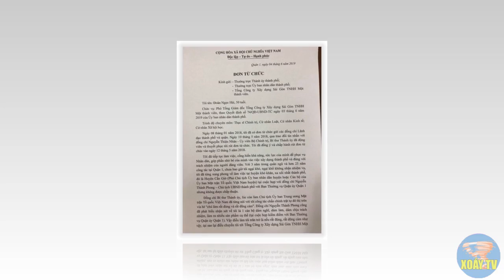Ông Đoàn Ngọc Hải chính thức được duyệt THÔI VIỆC, nhóm lợi ích Thành Hồ tổ chức ĂN MỪNG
Ông Đoàn Ngọc Hải – Cựu Phó chủ tịch quận 1, Tp.HCM được đồng ý cho thôi chức Phó tổng giám đốc Tổng công ty Xây dựng Sài Gòn. Cách đây gần 3 tháng, ông Hải gửi đơn từ chức sau vài tiếng được phân công vào vị trí này.